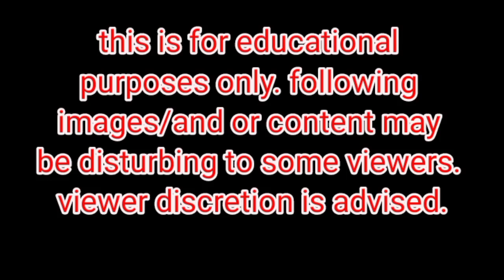accuracy check/70 feet/36 rounds ball bearing toy gun